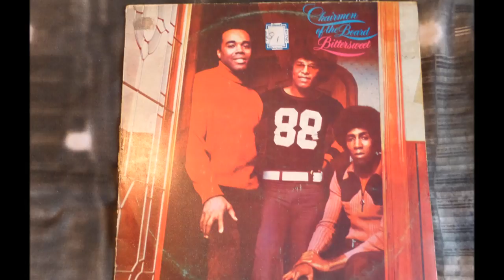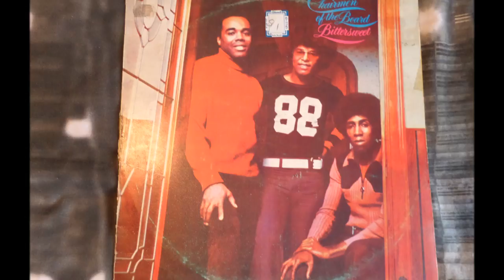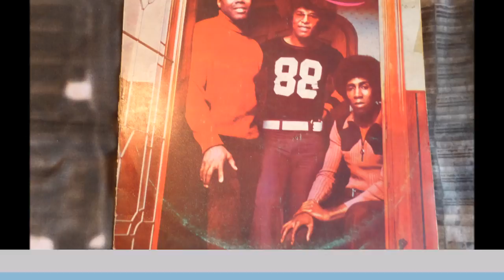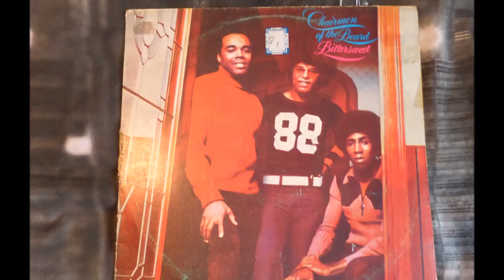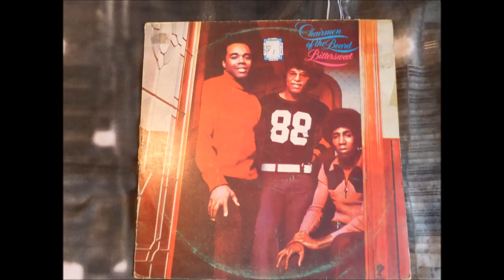Elmo James - Chairman of The Board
... coming soon... 70s Soul Club Radio.